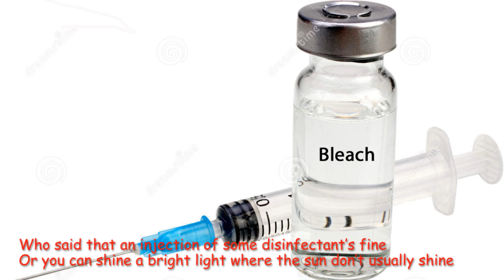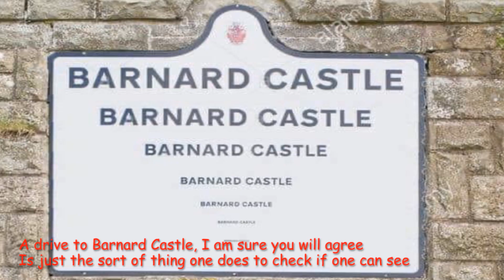Coronavirus Song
A light-hearted look at the twattishness that has accompanied the epidemic